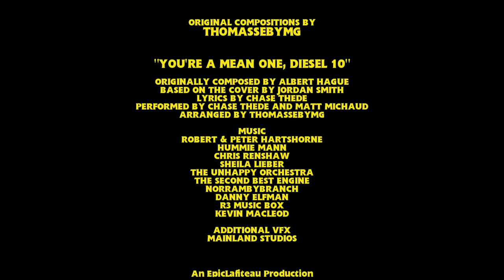How Diesel 10 Stole Christmas | A Sudrian Stories Christmas Special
*Thomas and the Magic Railroad is not canon in this universe*
Every single person that watches it is in for a treat. We have put so much love into this video, and I am absolutely pleased with how well this turneed out. While it may be a little late for Christmas, we used the extra time to make it the best we possibly could. I cannot thank Cameron enough for helping me take on some of the more challenging scenes in both Trainz and animation, and so much help with the editing process, especially bringing everyone to life. To Chase for writing such a fantastic story and performing at his very best, to Matt for breaking out of his comfort zone and having so much fun with us, to Seby for scoring so many wonderful scenes and epic parts, to SilverBand for his incredible performance as the lead, and to the entire cast and crew for helping us truly make this project as fantastic as it is. We are incredibly proud of this and I honestly think this is my best project to date. I don't think I can ever top this. To refrain from spoilers, I'm leaving out a more detailed description. All the necessary credits are in the video itself. Enjoy, and Merry Late Christmas!!